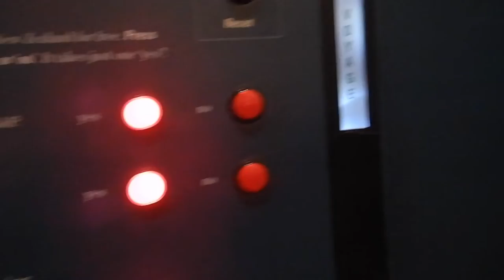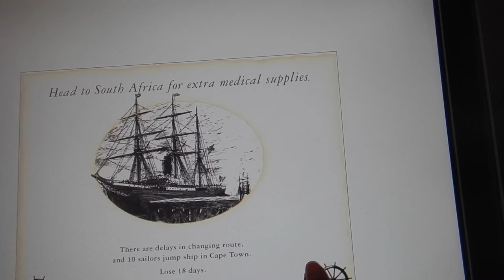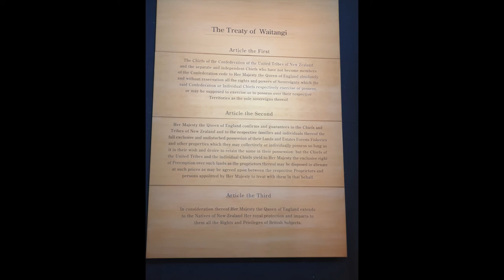Inside Te Papa, Wellington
Hi travellers,
Te Papa is free and a great stop for a wet Wellington day.  This video shows the only colossal squid in the world and some immigration history displays that are found in Te Papa.

It's a museum on Wellingtons waterfront.  There are 3 floors of exhibitions to explore.

It's always nice to include free things to do on your trip.